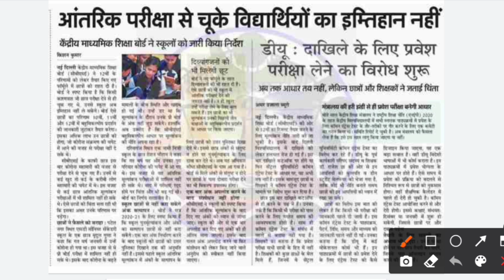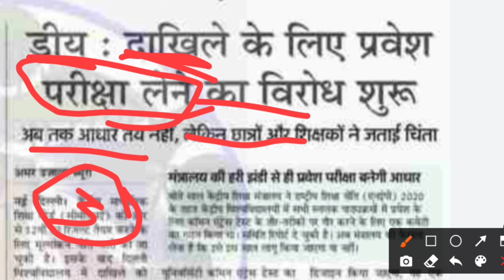बोर्ड परीक्षा result 2021 Exclusive |Board Exam Class 10th 12th result formula| cbse result 2021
बोर्ड परीक्षा result /Board Exam 2021 12th board result formula| cbse result

Education Minister Ramesh Pokhriyal Nishank news had invited queries and concerns regarding the upcoming board and competitive examinations from students. Of the many requests and responses received, most of them are for result Board Examinations 2021.

2021 में बोर्ड परीक्षा होगा या नही (new video)
2021 board exam news, Cbse board result formula, 12th board exam 2021 result news, Board exam 2021 result,board exam result declared 2021,Cbse result 2021,Rajasthan board exam 2021 news, class 12th result kaise 2021,board exam 2021 result criteria,how students get college admission 2021,class 12th 2021 number kaise milega,Koi fail hoga board exam 2021, Kitne percentage banenge board exam 2021

Related searches-
ICSE board result 2021
Himachal Pradesh board result 2021
Orissa board
Odisha board exam
Meghalaya board
Manipur board
Assam board
Goa board
Jammu and Kashmir board
Karnataka board result 2021
Mizoram board
Nagaland board
Tamil Nadu board
Tripura board
Uttarakhand board result 2021
West Bengal board result 2021